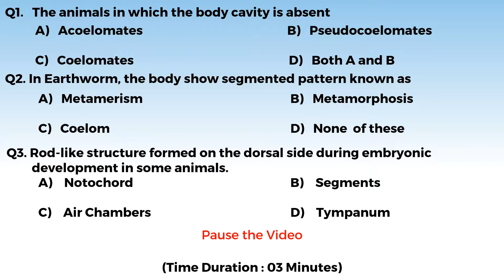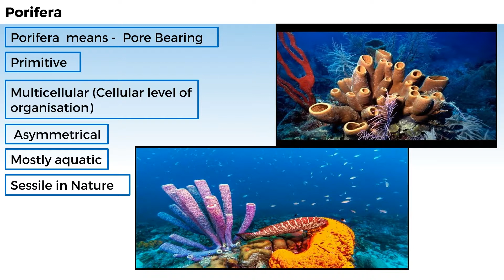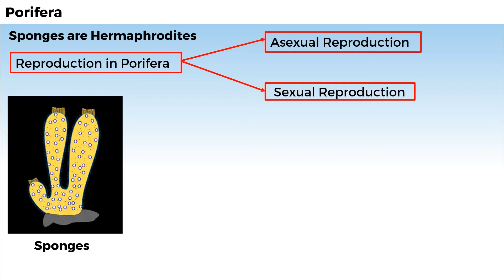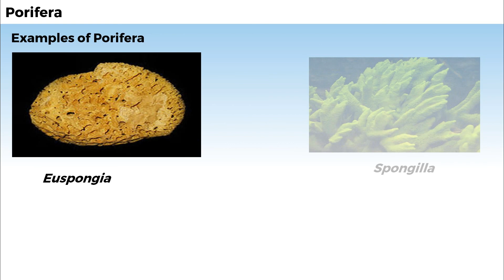11B04.3 CV 1 Recall Test, Introduction and Phylum Porifera